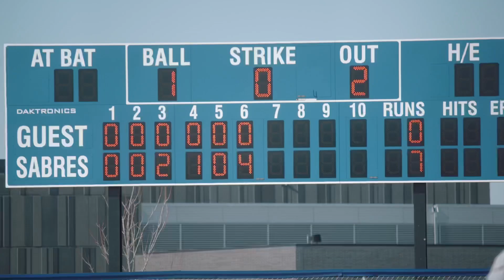13 strikeout game // Danica Sarff 2023 // canon c100 mkII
Gear used:
Cinema Camera
Mirrorless Camera
Hard drive